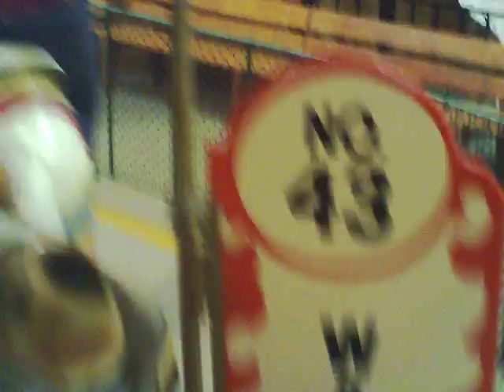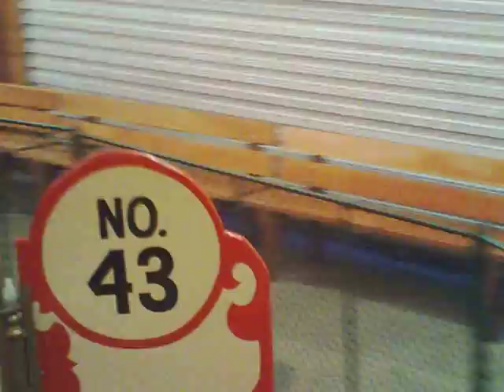Puyallup Fair/Washington State Fair Carousel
The 1917 Philadelphia Toboggan Company portable carousel at the Washington State Fair (formerly Puyallup Fair).

The young man on the horse next to mine was having the time of his life and had everyone laughing with him!